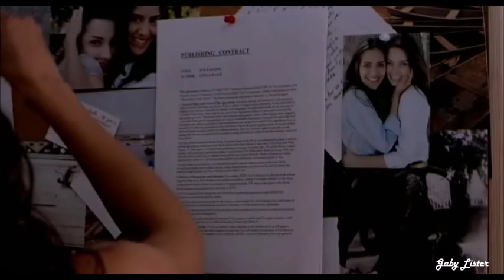I Can't Think Straight - Leyla and Tala (Lesbian MV)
Video of movie "I Can't Think Straight" with Leyla and Tala.
No Copyright.